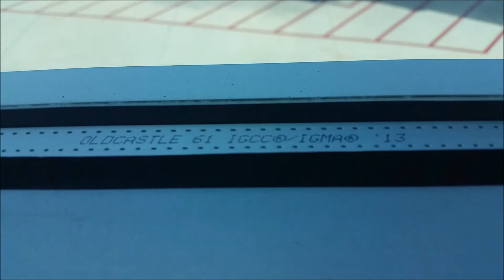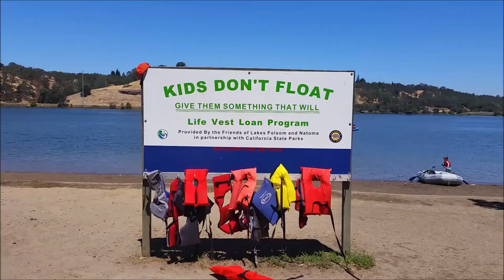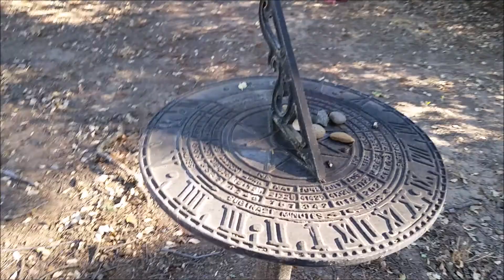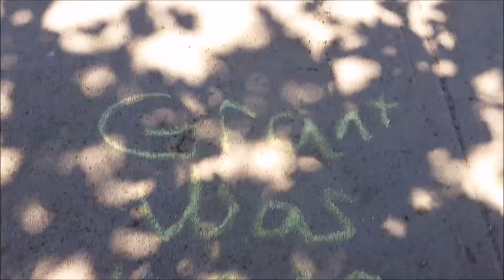A Week in California